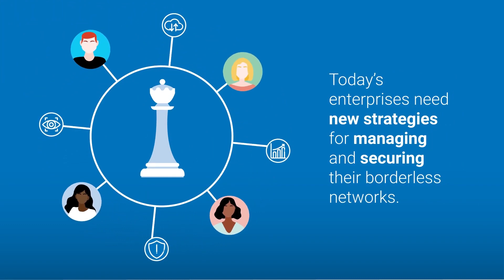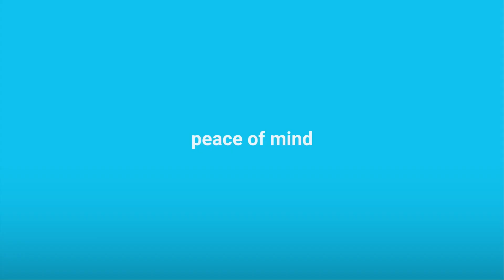NTT DATA and Palo Alto Networks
Uncover the best-in-class networking capabilities and SASE technology.